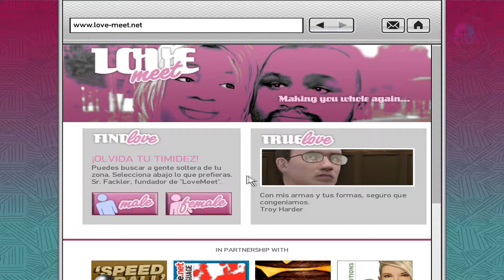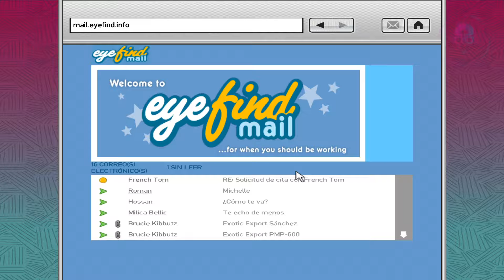Grand Theft Auto IV (100%) - Misión 26/27: Out Of The Closet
GUÍA SIN COMENTARIO - ESPAÑOL 60 FPS
"GRAND THEFT AUTO IV - MISIÓN 26/27: OUT OF THE CLOSET"
100% Misiones principales. Misiones secundarias. Sin morir, sin arrestos.

PORT: Steam (The Complete Edition)

MODS: -

--- INFORMACIÓN ---

El primo de Lyle Rivas también le debe dinero a Brucie, pero como este lo conoce, necesita que Niko se acerque a él y lo elimine.